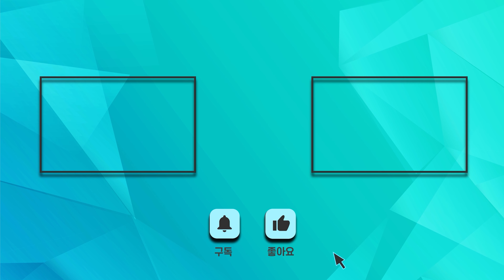[강남삼성성형외과 가슴성형 및 안면윤곽] 2편 양악수술 · 가슴성형과 동시에 가능할까? 코성형은?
성형외과 전문의 박영진원장님이
가슴 수술과 양학 수술을 같이하는 수술에 대해 모든 궁금증을 풀어드립니다!
양악 수술에 대한 모든것#양악 수술이랑 가슴 수술이 같이한다고?
양악이랑 코 수술은 어떻게해??

전 편 : 1편 가슴 성형 수술 안면윤곽 동시에 어떻게? 되는가?

성형에 대해 자세한 상담을 원하신다면 아래 링크 클릭해주세요.